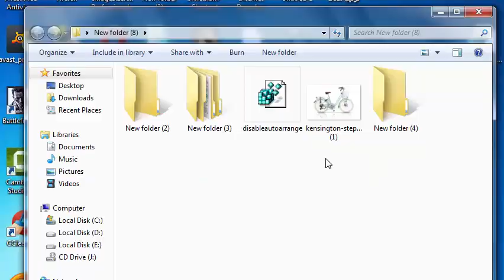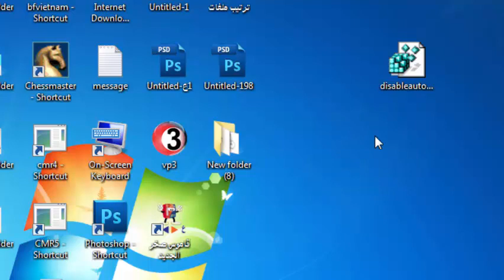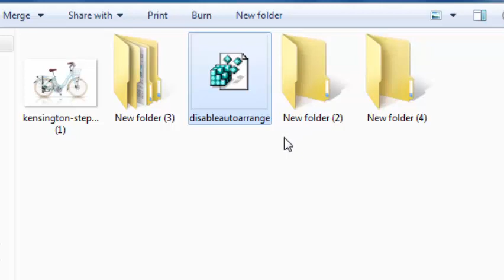طريقة ترتيب محتويات المجلد يدويا وكيف تشاء في ويندو 7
رابط الاداة

طريقة ترتيب الملفات في الكمبيوتر بالارقام

ترتيب الملفات والمجلدات

برنامج ترتيب الملفات في الكمبيوتر

طريقة ترتيب الملفات يدويا

كيفية ترتيب الصور في الكمبيوتر

كيفية ترتيب المجلدات والملفات

ترتيب الملفات الادارية

ترتيب الملفات والمجلدات

ترتيب الملفات الورقية

ترتيب الملفات الادارية

كيفية ترتيب الملفات في ويندوز 7

طريقة ترتيب الملفات في الارشيف

ترتيب الملفات والمجلدات

ترتيب الملفات الادارية